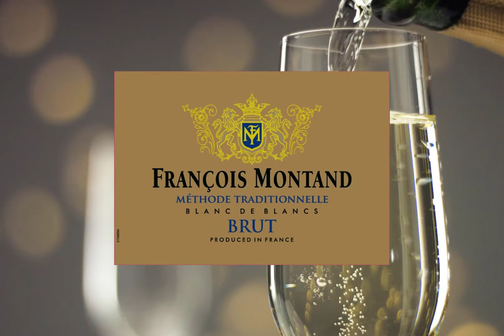François Montand Brut Blanc de Blancs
Master Sommelier Ron Edwards recommends this value-priced méthod traditionelle sparkling wine for any day of the week.